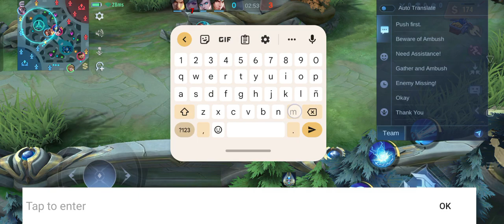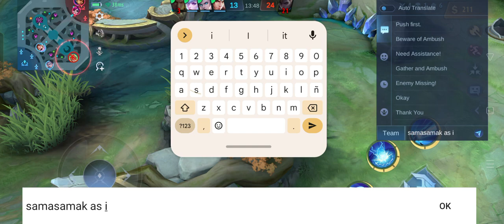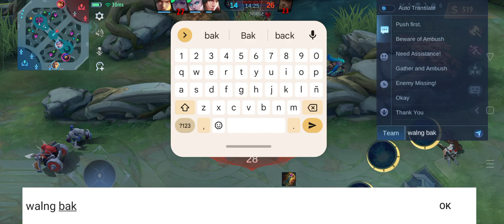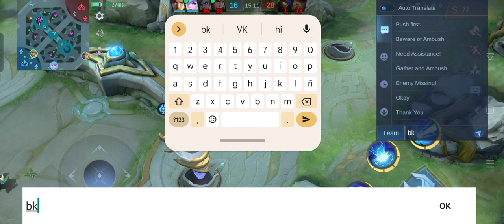Mobile Legends BangBang: killing spree, megakill!